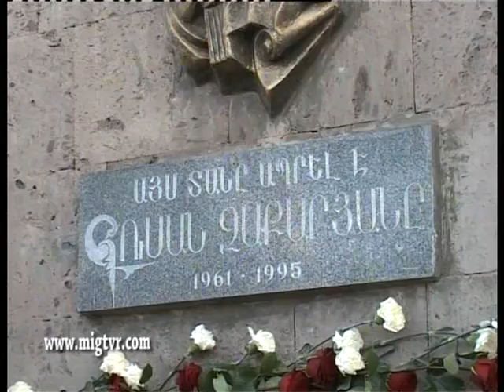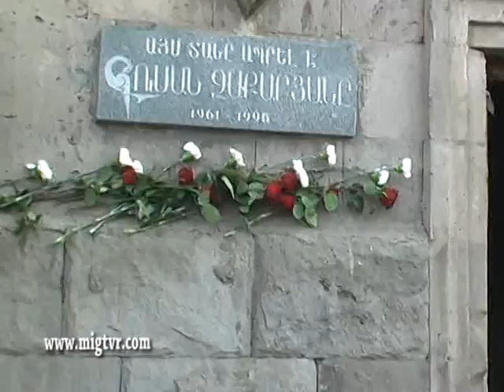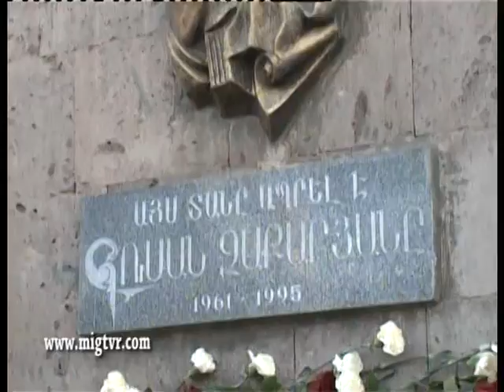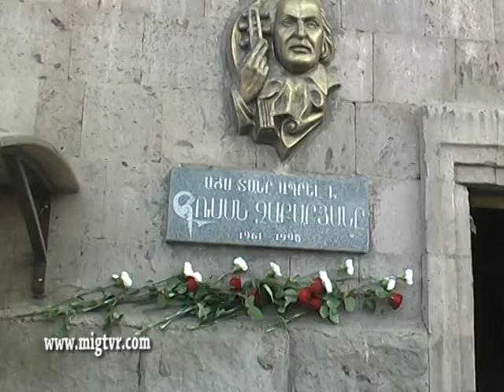MIG TVR VANADZOR, LORI / МИГ ТВР ВАНАДЗОР, Лори/ԳՈՒՍԱՆ ԶԱՔԱՐՅԱՆ - 90 ... ՄԻԳ ՀՌԸ